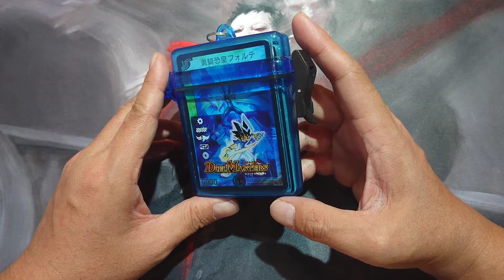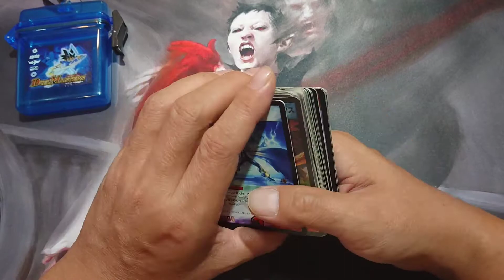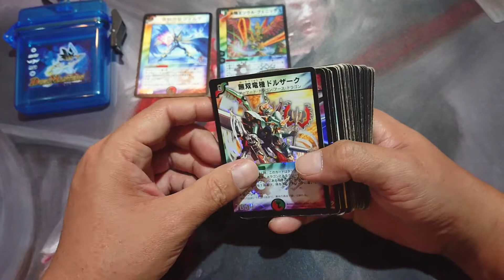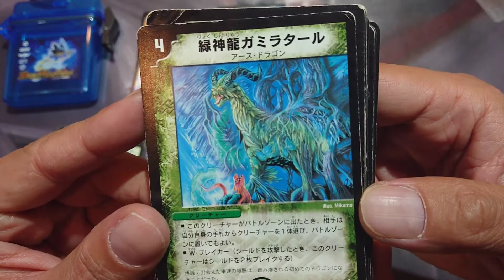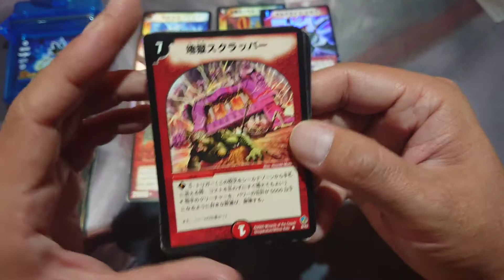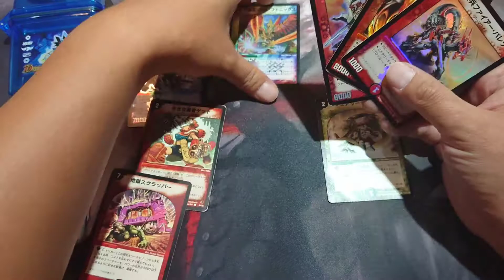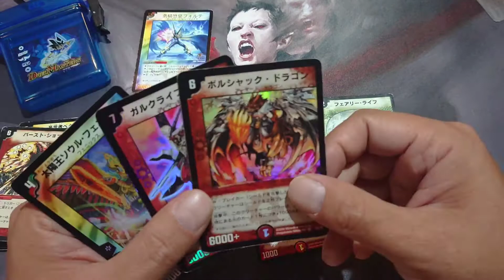【デュエマ】初期系が詰まってるっぽいデッキケースの中身を確認してみたら・・・